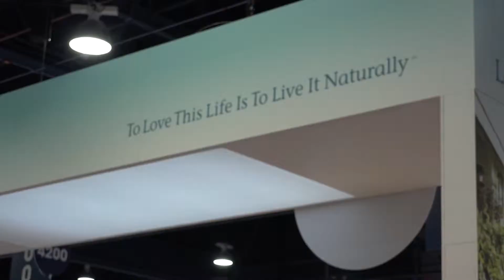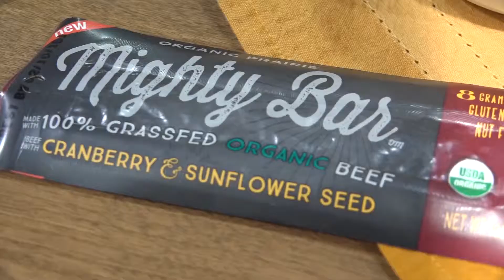Project NOSH's 2015 NACS Coverage: Show Round Up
t’s not easy being artificial in convenience stores anymore.

That was the message that a quick spin around the recently-concluded annual Expo presented by the National Association of Convenience Stores (NACS) in Las Vegas.

Inspired by the growth of entrepreneurial, healthy brands in other channels, sellers of all kinds pointed out their healthy, organic, and sustainable bona fides, with everything from protein-heavy snack bars to frozen organic pizzas testing the willingness of gas stations and their ilk to provide shelf space.

This video survey shows some of the brands and trends influencing convenience store retailing, and looks to John Mackey, the co-CEO of Whole Foods for an indication of where the future of the channel might lie.

As convenience gets bigger and the footprints of Whole Foods gets smaller via its 365 stores, who knows which will come first: filling your tank at a your natural foods market, or grabbing a chia bar at the local 7-Eleven?